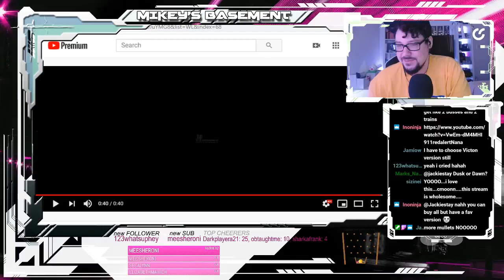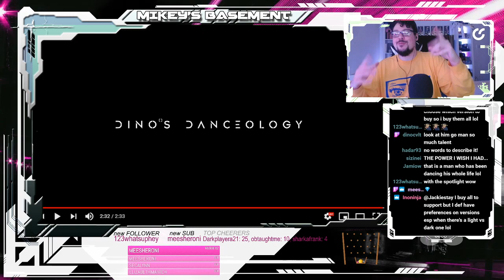Mikey Reacts to [DINO'S DANCEOLOGY] 5 Seconds of Summer - Thin White Lies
DINO'S DANCEOLOGY! LETS GOOOO!!!